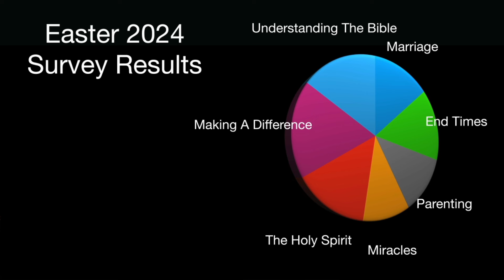Mothers Day Q and A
Join Pastors Josh and Angie Pennington as they answers some of your burning questions about parenting and family life.